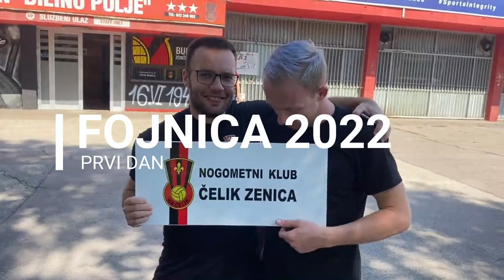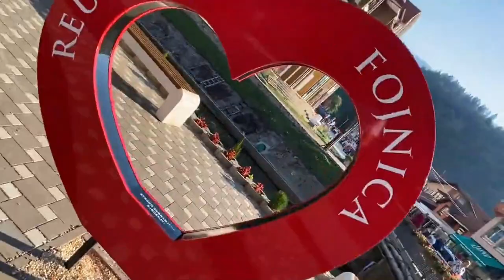Fojnica 2022. | Prvi dan u Fojnici i trening